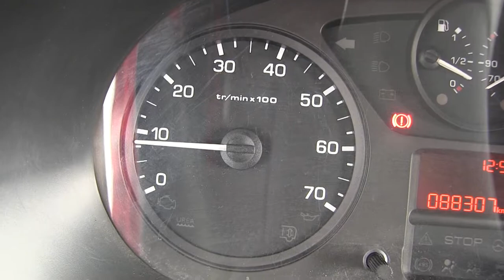Peugeot / Partner Maxi / 2015 - J506649